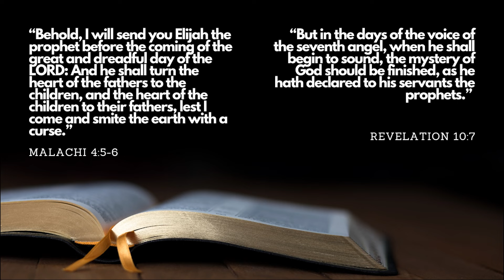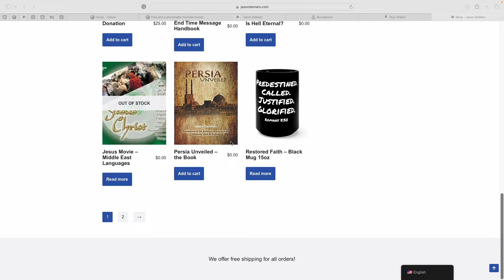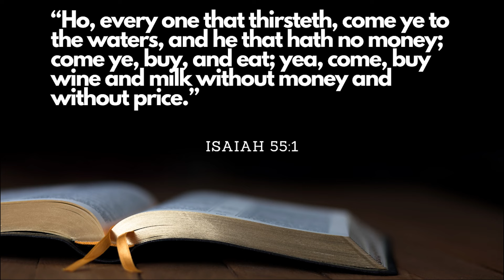Psychology - A Destructive Force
Could secular psychology actually be leading us down a path of destruction, away from the healing embrace of biblical truth? Join us on the Jason DeMars Podcast as we critically analyze the clash between mainstream psychological theories and the transformative power of Scripture. We probe the depths of psychological practices that lack a foundation in biblical principles, potentially misguiding souls seeking true transformation and spiritual deliverance. With a focus on the scriptural process of renewing our minds, we challenge the integration of Freudian and Jungian theories into Christian wisdom, advocating for a surrender to the divine over conformity to worldly psychology.

This episode is not just a conversation; it's a revelation of the unique power of God's Word to instigate real change within us. We dissect the distinction between the mind and the soul, illustrating how psychology may influence our thoughts but falls short of addressing the heart's spiritual needs. As we scrutinize the secular roots of psychology and the limitations of its pioneers, we embrace the 'mind of Christ' as the ultimate psychological transformation. We affirm the church's strength in the raw power of Christ over the seductive pull of worldly wisdom or the distraction of entertainment, encouraging a return to the robust teachings of the Bible.

We wrap up with a critical look at modern psychology's generalized approach, especially in this era dominated by social media narratives around trauma and victimhood. We contrast this with the healing and accountability found in God's Word, which calls us to a life aligned with His grand design – a blueprint for happiness and spiritual fulfillment. By comparing the emptiness of a self-centered existence with the wholeness offered by following God's way, this episode is an invitation to rediscover the ultimate source of joy and the power of God's transformative love. Tune in for an enlightening journey back to the heart of spiritual well-being.